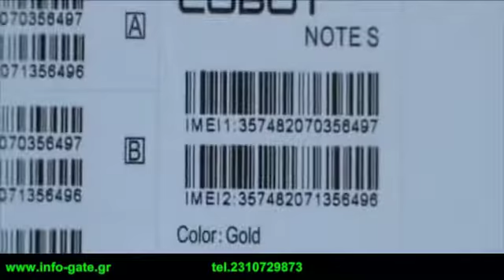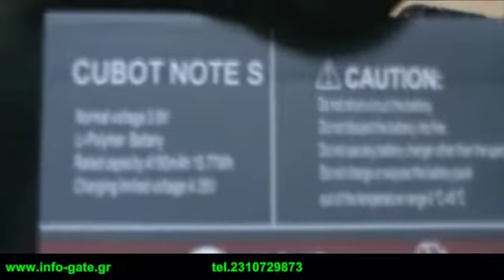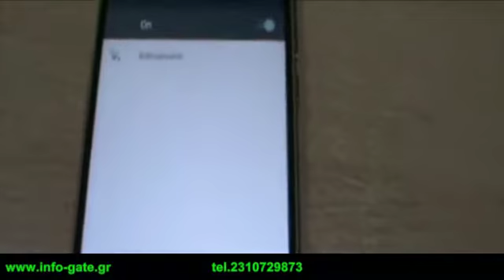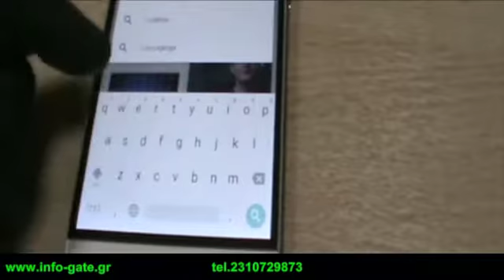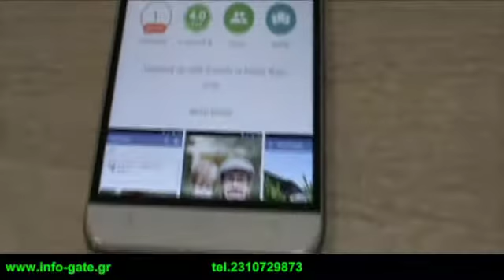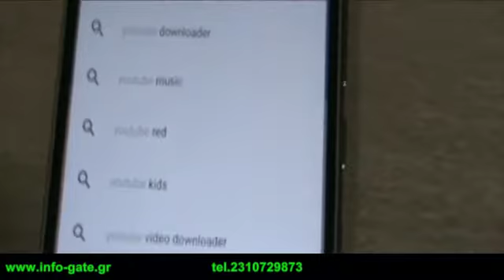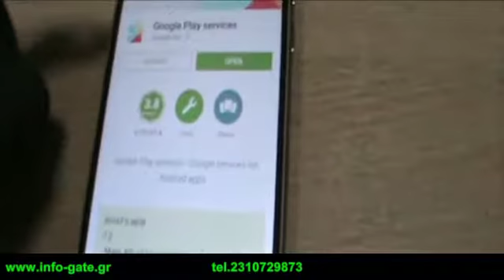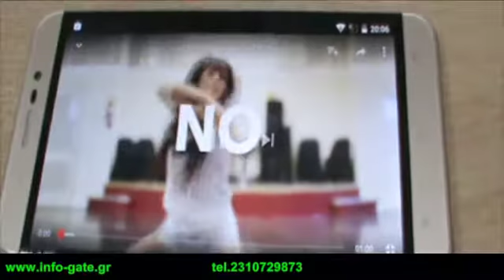InfoGate-Cubot Notes Smartphone MT6580 - 2GB RAM - 16GB ROM